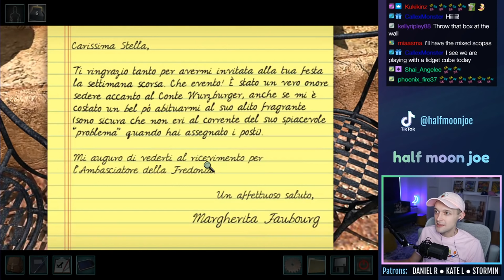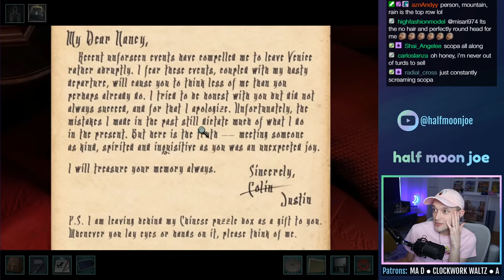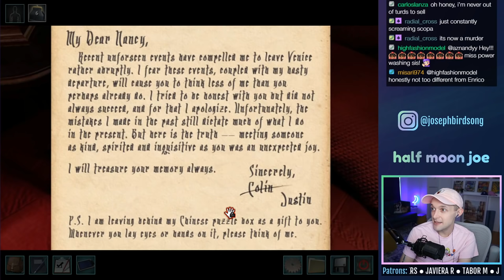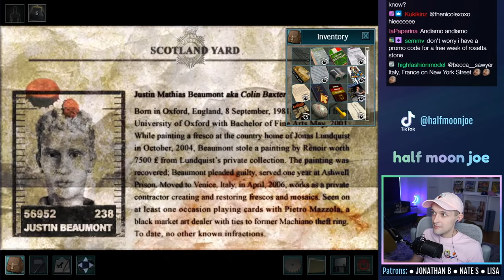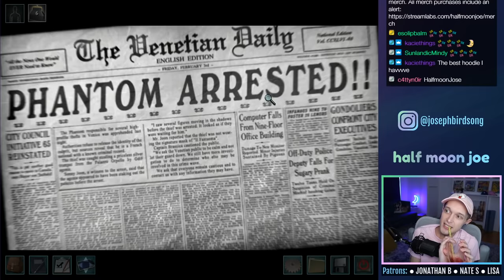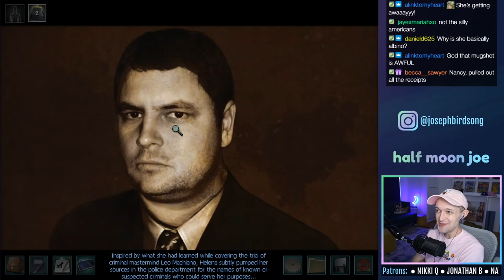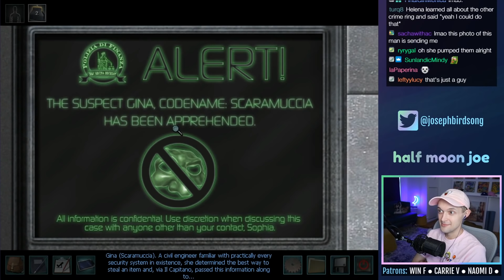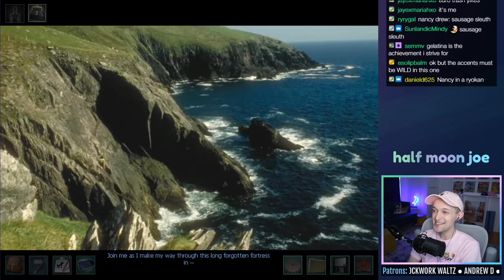Nancy Drew: The Phantom of Venice - ENDING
Let's play Nancy Drew: The Phantom of Venice on PC! This is a live stream from 7/5/2021. In this episode, Nancy starts off with a nice game of SCOPA, open a puzzle box, help catch the phantom, send a fax, and smirk through the sewers once again.